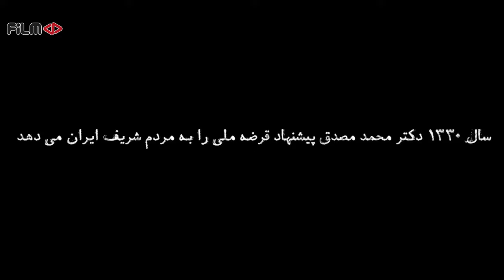داستان رفاقت و مردمداری - سریال خائن کشی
سرقت از بانک همزمان با کسوف شروع می شود اما همه چیز طبق نقشه پیش نمی رود. مهدی دستگیر می شود و اعضای گروه متوجه می شوند که دوتا از کیسه های پول گم شده است و...

در سال‌های ابتدایی دهه 30 هجری شمسی، گروهی از افراد وطن‌دوست و آزادی‌خواه قصد دارند طی یک عملیات سرقت از بانک ملی، مبلغ مورد نیاز برای قرضه ملی دکتر محمد مصدق را فراهم کنند. اما همه چیز طبق نقشه آن‌ها پیش نمی‌رود و...
بازیگران:
مهران مدیری، پولاد کیمیایی، امیر آقایی، سارا بهرامی، سام درخشانی، نرگس محمدی، رضا یزدانی، فرهاد آئیش، پانته‌آ بهرام، حمیدرضا آذرنگ، امیررضا دلاوری، اندیشه فولادوند، الهام حمیدی، فریبا نادری، سام نوری، سپند امیرسلیمانی، پردیس پورعابدینی، شکیب شجره و علی اوجی

کارگردان: مسعود کیمیایی
نویسنده: مسعود کیمیایی
تهیه‌کننده: علی اوجی

سال پخش: 1402
ژانر: درام، جنایی، تاریخی
In the early years of the 1950 , a group of patriotic and freedom-loving people planned to provide the amount needed for Dr. Mohammad Mosadegh's national loan during a robbery operation from the National Bank. But everything does not go according to their plan and...
Cast:
Mehran Modiri, Poolad Kimiaei, Amir Aghaei, Sara Bahrami, Sam Derakhshani, Narges Mohammadi, Reza Yazdani, Farhad Aish, Pantea Bahram, Hamidreza Azarang, Amirreza Delavari, Andishe Fooladvand, Elham Hamidi, Fariba Naderi, Sam Nouri, Sepand Amir Soleimani, Pardis Pourabedini , Shakib Shajareh and Ali Oji

Director: Masoud Kimiaei
Author: Masoud Kimiaei
Producer: Ali Oji

Release: 2023
Genre: Drama, Crime, History